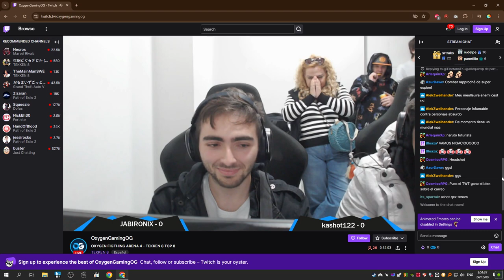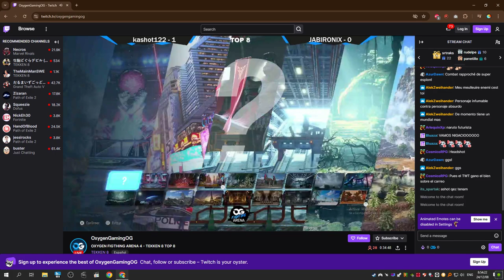TEKKEN 8 | OXYGEN FIGTHING ARENA 4 | TOP 8: kashot 122 VS JABIRONIX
Offline tournament, took place in Valencia (Spain) in 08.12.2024